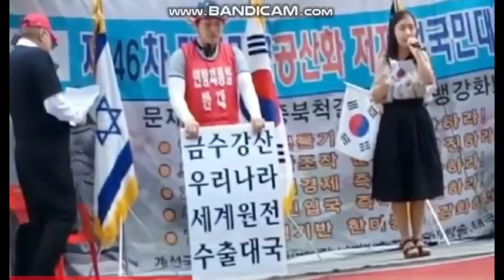자금세탁-나팔수언론-종북주사파 싹다까주마 ☞난 전라도딸이다